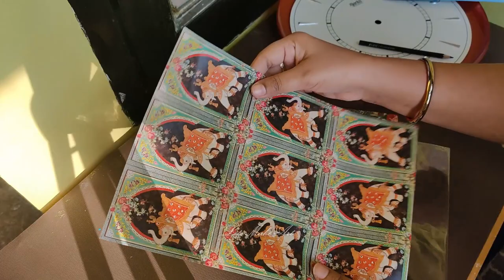Decoupage wall clock for beginners | Step by step tutorial | DIY